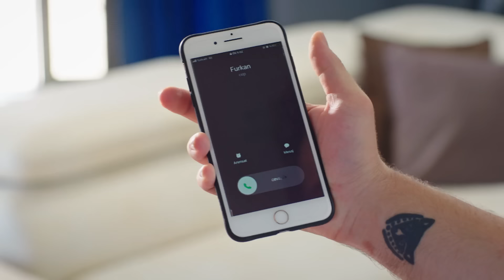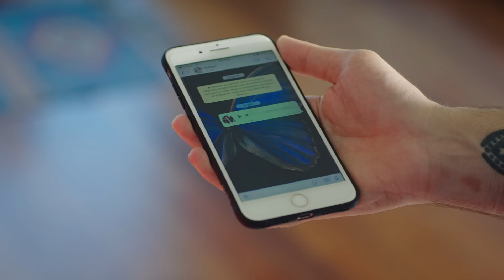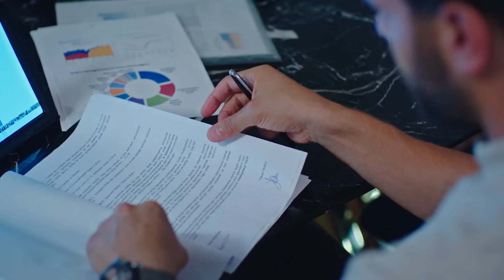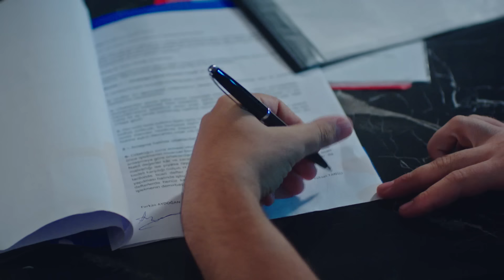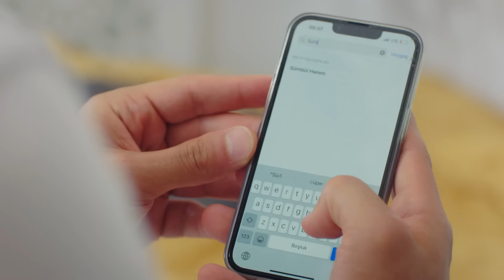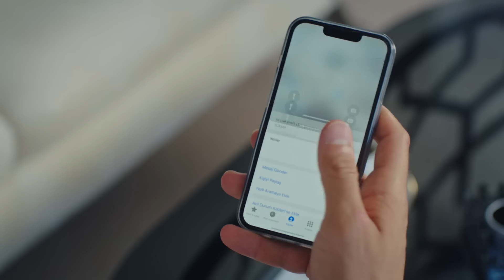Amor de Madre Capitulo 79 - Doblaje Español | Canım Annem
Emitir:
Cemre: Selin Sezgin
Murat: Erol Gedik
Zeynep: Gece Işık Demirel
Melek: Dilara Büyükbayraktar
Rüstem: Emin Önal
Sümbül: Belma Mamati
Hatice: Funda Eskioğlu
Adil: Metin Yıldırım